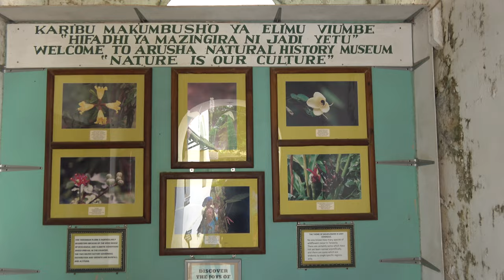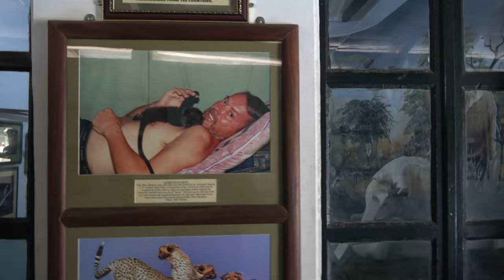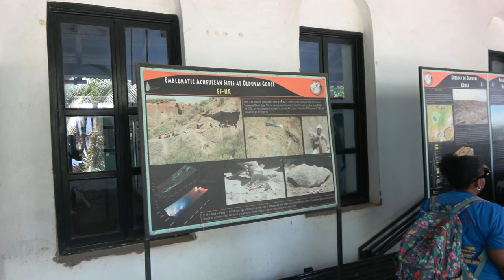Inside the Natural History Museum - Tanzania Nov 2021 Roots & Culture Journey of a Lifetime Tour